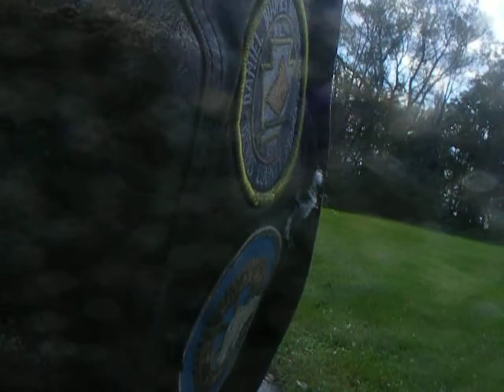Second Run on 897 for 2011